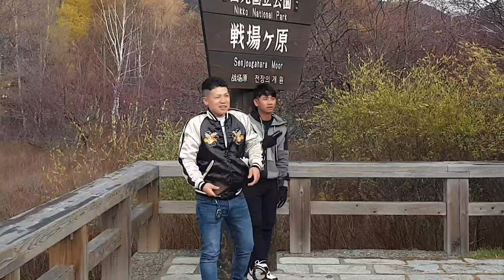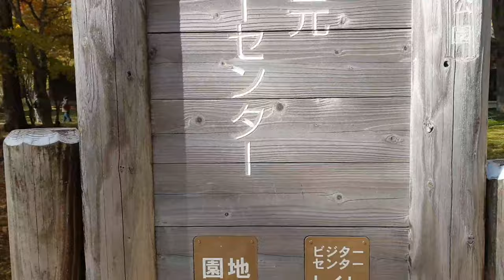MUSIM GUGUR DI JEPANG || LIBURAN KE NIKKO BERSAMA ORANG JEPANG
terimakasih buat semua yang sudah menonton vidio ini semoga selalu diberikan kemudahan rezeki amin vidio kali ini masih bersama teman kerjaan dijepang jalanjalan ke NIKKO JEPANG Bersama orang jepang liburanmusimgugur musimgugurdijepang#(@wafachannel5079 @deedeeka @renodake @BaimPaula